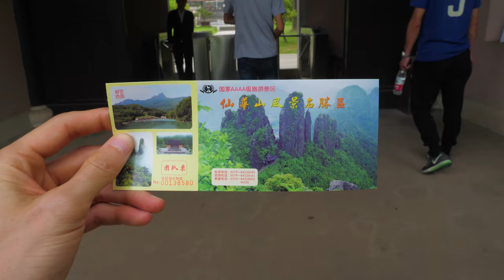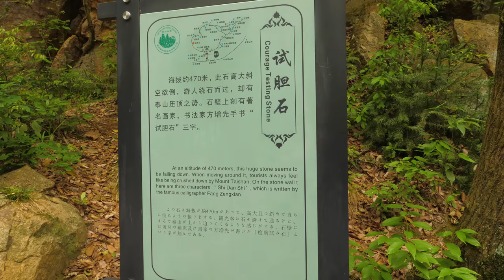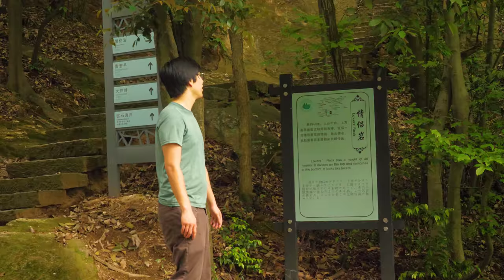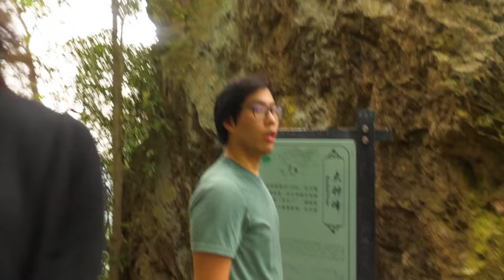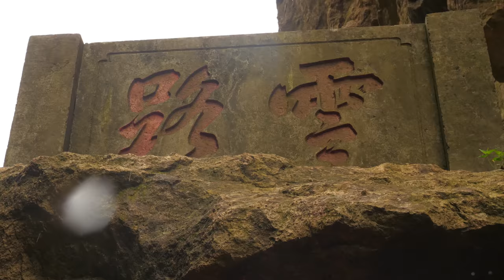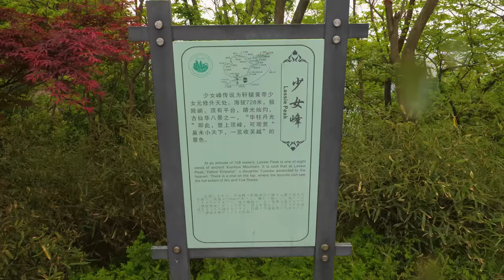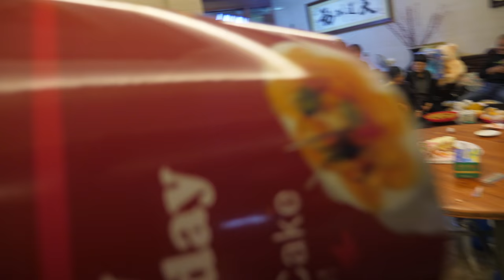Crazy Hiking & Climbing at the Xian Hua Mountains // China Vlog Day 5 // 2017.4.25 Tuesday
Check out Cat Clyde's song here!

Glidecam 2000 HD

--RECOMMENDED BOOKS--

All of the musical compositions or arrangements and footage in this video are original, and were composed, recorded, and captured by Andrew Lin, Bryan Lin, and Robby Huang